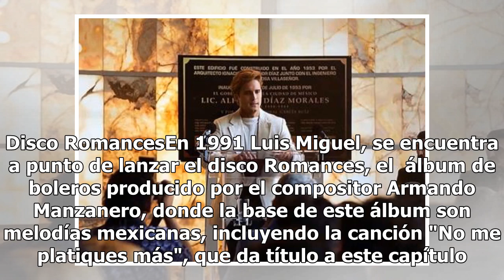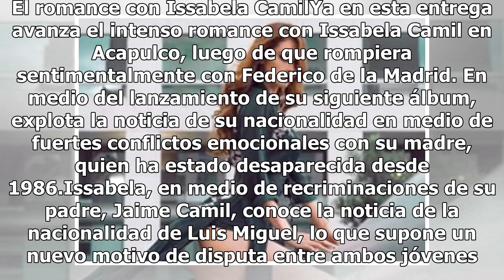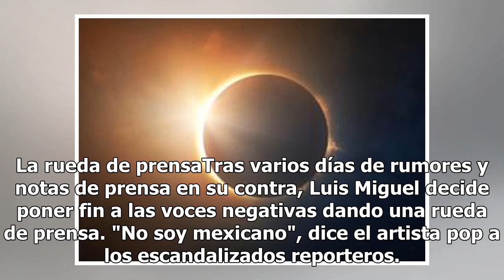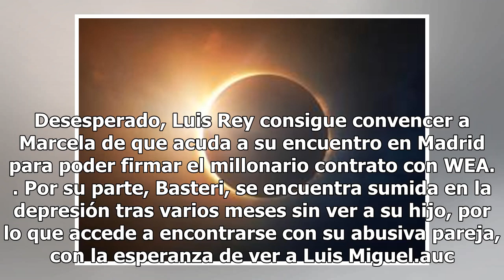Capítulo 12 "Luis Miguel La Serie": La nacionalidad de "El Sol" pone en riesgo su carrera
Luis Miguel nació en la capital de Puerto Rico en 1970 y su fama se forjó con una nacionalidad falsa. (FOTO ESPECIAL)Este domingo se reveló el capítulo 12 de "Luis Miguel La Serie", donde se plasmó uno de los últimos arrebatos de Luis Rey, el padre dominante y manipulador de "El Sol", fue revelar la...